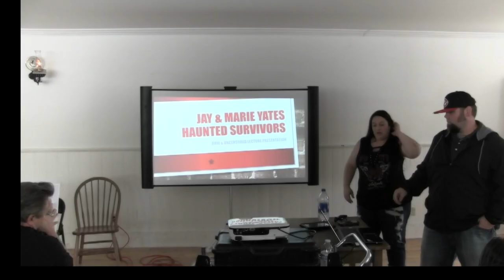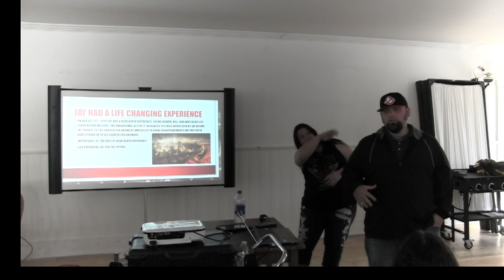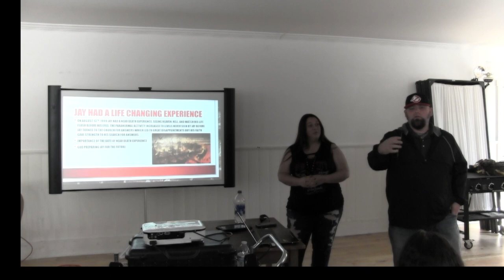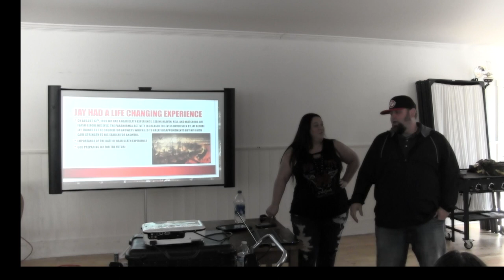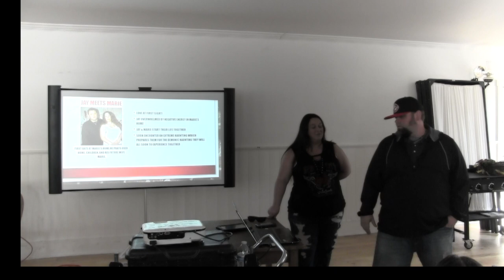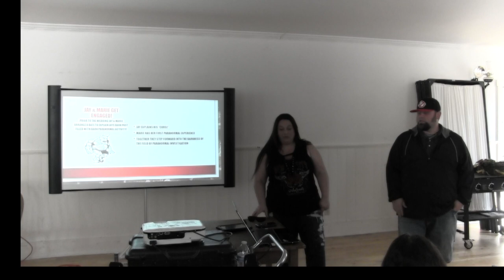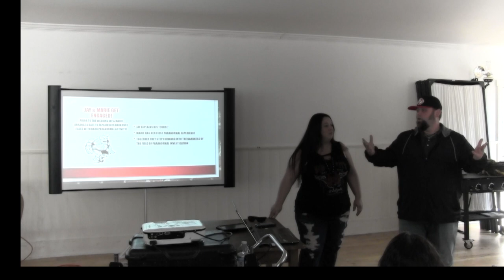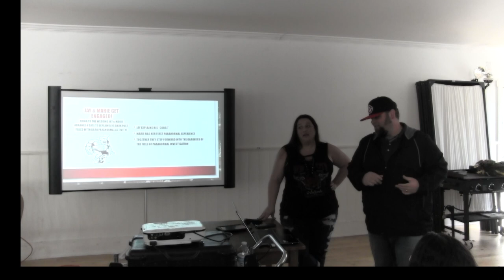Ghost of Columbia CA Jay and Marie Yates Lecture Part 1.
Welcome to Haunted Stories with Your Host Scott Litaea.  Here is Part one of the Lecture by Jay and Marie Yates at the Ghost of Columbia CA Event.